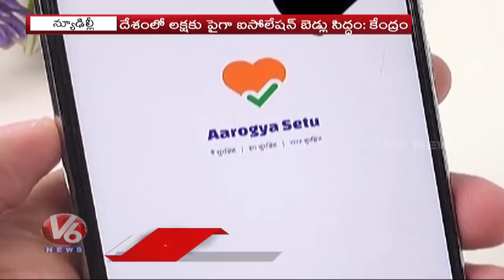Lockdown Extension in India, Here The Top Points PM Modi Video Conference With CMs | V6 News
LockdownExtension in India, Here The Top Points PMModi Video Conference With CMs | V6 News